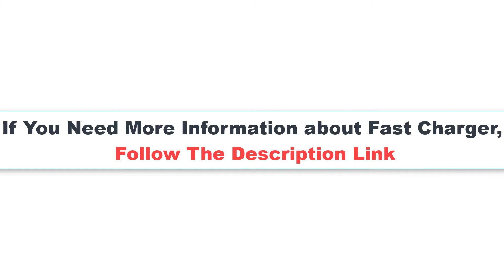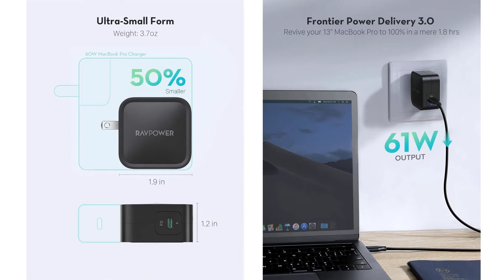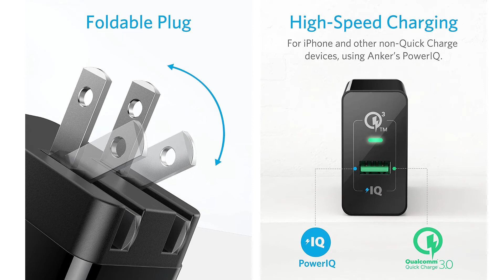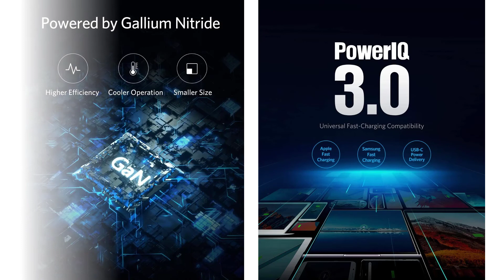5 Best Fast Chargers 2020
There are 5 Best Fast Chargers of Amazon. if You interest to know any product, follow the product link
Discount Available
Number 1.
Product Name- USB C Charger, Anker 60W PIQ 3.0 & GaN Tech Dual Port Charger, PowerPort Atom III (2 Ports) Travel Charger with a 45W USB C Port, for USB-C Laptops, MacBook, iPad Pro, iPhone, Galaxy, Pixel and More

Number 2.
Product Name- Quick Charge 3.0, Anker 18W 3Amp USB Wall Charger (Quick Charge 2.0 Compatible) Powerport+ 1 for Anker Wireless Charger, Galaxy S10e/S10/S9/S8/Plus, Note 9/8, LG G7/V40/V30+, iPhone, iPad and More

Number 3.
Product Name- PD Charger, RAVPower 61W USB C Charger[GaN Tech] Type C Wall Charger Fast Charging Power Delivery Foldable Adapter, Compatible with MacBook Pro Air, iPad Pro 2020 Nintendo iPhone SE 11 Pro Max & More

Number 4.
Product Name- AUKEY Quick Charge 3.0 6-Port USB Wall Charger, 60W USB Charging Station Compatible with Samsung Galaxy Note8, iPhone 11/11 Pro/Max, iPad Pro/Air, LG, Nexus, HTC and More

Number 5.
Product Name- Nekteck 63W USB C Wall Charger with 45W Power Delivery, Foldable Plug Charging Adapter with 6.6ft Type C Cable for MacBook Pro, Dell XPS, Surface Go, Pixelbook, iPad Pro, Galaxy, iPhone and More

Video Name- 5 Best Fast Chargers 2020

I try my best for select products